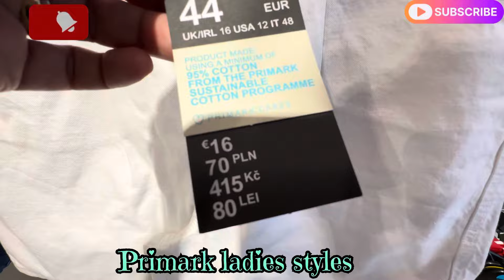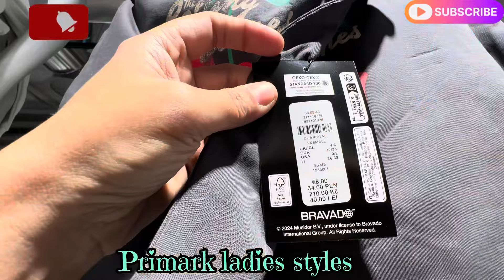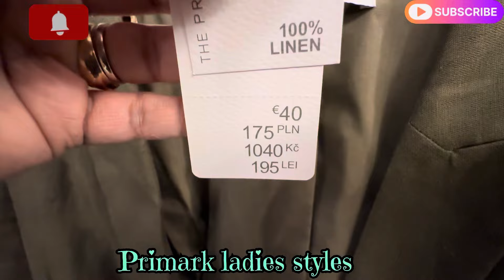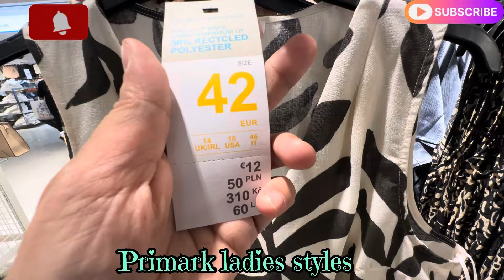Primark ladies new collection || styles|| May2024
My video made in primark shows new ladies fashion clothes styles in reasonable prices super affordable for all ages so do watch my video till end and buy it’s !

Queries 👇

primark ladies new collection
primark new collection 2024
primark frocks new collection 2024
primark summer 2024
primark ladies summer collection
new collection primark
primark women’s new collection
primark sports new collection
primark ladies new denim collection
primark new stitch collection
Primark ladies fashion haul 2024
primark haul women’s collection 2024
primark ladies new arrivals
primark may 2024